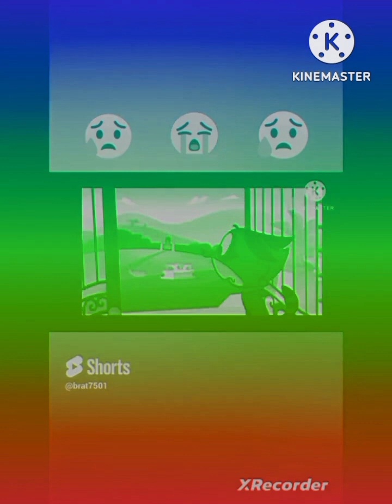Preview 2 Effects In Taffy 🐶 Part 1 😢 Pitch Black